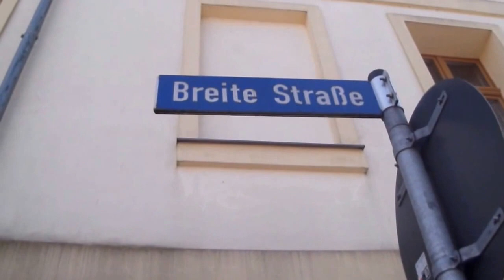Spaziergang in Anklam durch die Hirten Straße und Breite Straße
Hier hat sich ganz schön was verändert .